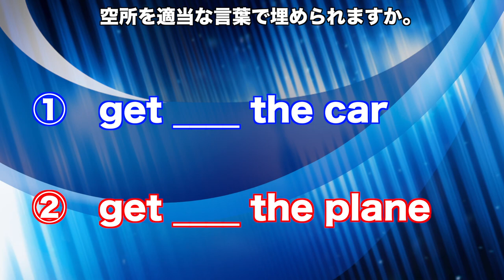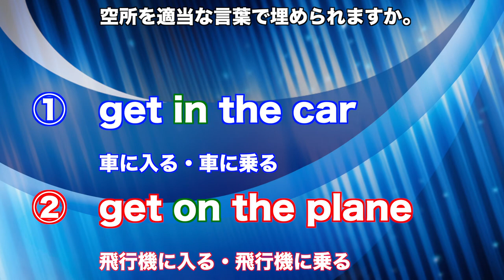Why do we say "get in the car" but not "get in the plane"?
Many people learning the English language have a hard time with prepositions, especially "in" and "on". In this video, I explain why we say, "get in the car" and "get on the plane".

PRODUCTION INFORMATION
► Camera: Nikon D5200
► Lens: Default kit lens
► Editing Software: Final Cut Pro

o(^-^)o